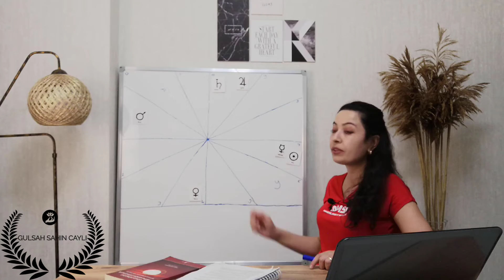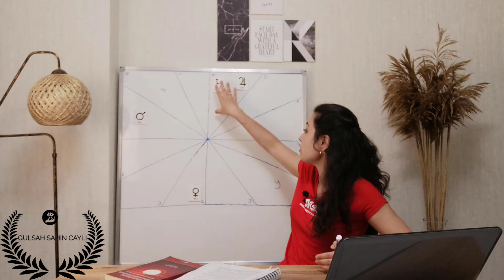KOÇ BURCU / EYLÜL 2020 /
* EYLÜL GÖKYÜZÜ ENERJİLERİ * EBCED * NUMEROLOJİ *
2 EYLÜL BALIK BURCUNDA DOLUNAY ( SHATABHİSHA NAKŞATRASI )
17 EYLÜL BAŞAK BURCUNDA YENİAY  (UTTARA PHALGUNİ  NAKŞATRASI )
EBCED:  YA FETTAH 489
 "Hasbünallahu ve Ni’mel Vekîl" ( 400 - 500 )
Anlamı: “Allah bize yeter, O ne güzel vekildir”
Aynı zamanda instagram'dan sayfamızı takip edebilirsiniz.